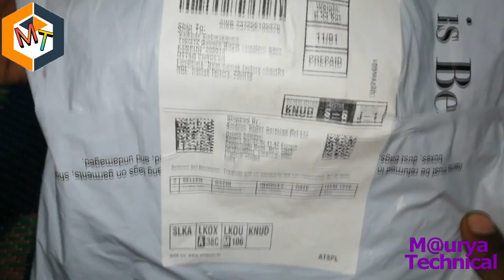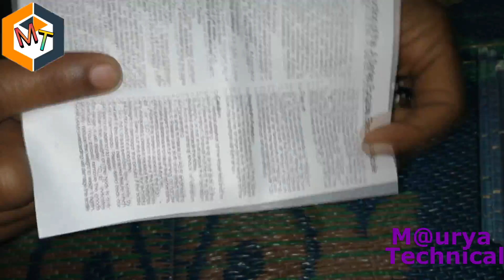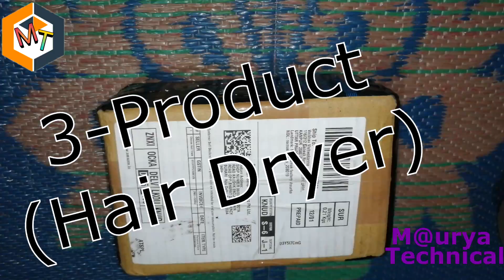How to use Glue gun, weighing scale and Cheap Hair Dryer Unboxing & Review M2ury2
Vivo Z1Pro (Sonic Blue, 64 GB)Hello dosto, Aaj ke is video me maine Unboxing or Review kiya hai Glue gun, weighing scale & hair dryer ki jo ki maine amazon se buy kiya hai
Covered Topics
1 -Unboxing and Review of Glue gun
2 -Unboing & Review of Weighing Scale
3 -Unboxing of hair Dryer
4 -Products Review
Hair dryer- Nova Silky Shine Hot And Cold Foldable NHP 8105 Hair Dryer

Deals & Offers-
under 5999

Camera i use for video Recording

►Support

Join me on Google Pay, a secure app for money transfers, bills and recharges.
Enter my code G54Nd to earn ₹101 back on your first payment!

Hey, have you tried money transfers on the Amazon app
Use my invite link below and unlock exciting offers on Amazon! Only on Android phones.